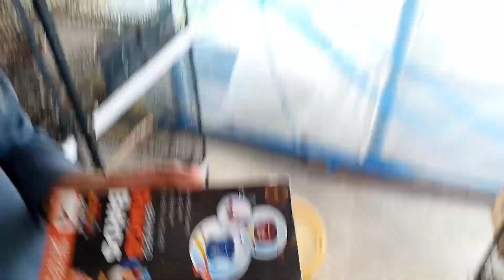Eno 5 Clutch Complete, Box Utar dia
Eno 5 Clutch Complete,
 Box Utar dia, Eno Cockatiels, Eno Cockatiels Breeding, Cockatiels Breeding, Cockatiels Breeding Setup,

Welcome😊 To Voice Of Animalia YouTube Channel. Here you will get all information about Birds🦜🐦 Breeding , Birds Training, Handfeding of Chicks 💉, Disease of Chicks, Diseases of Birds💉💊, Care of Chicks ❤️, And Other Birds Realted Things.
You can Also Ask About Your Queries in Comment Section. I Shall help you as much as possible. 😊

You can also Watch our more Short videos on Tiktok @VoiceOfAnimalia

Here is the link of My Second YouTube Channel which is only for Fun and Entertainment videos 👇

Keep watching 👀
keep Supporting 😊
Keep Sharing ❤️

Birds, Parrots, Parakeets, Cockateils, Budgies, Lovebirds, Ringneck, Raw Parrot, Alexandrine Parrot, Birds Breeding, Birds Care,
vlogs, Daily Life vlogs, Birds Daily Routine, daily routine of Birds, Daily Routine of Birds Aviary, birds keeping daily routine,
Birds Vlogging, Vlogging, Birds Daily Routine, Birds Aviary Work Routine, birds life,
Birds Diseases, Birds Problems And Solutions,
Birds Chicks, Handfeding Birds, Handtame Birds, Chicks problems and Solutions,
Birds Setups, Birds talking, Parrots Talking, Voice of Animalia,